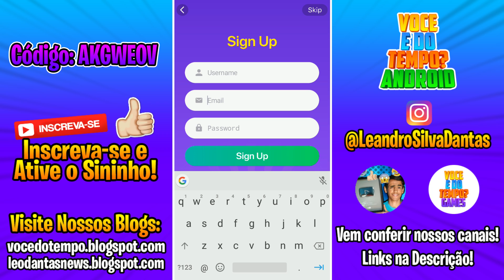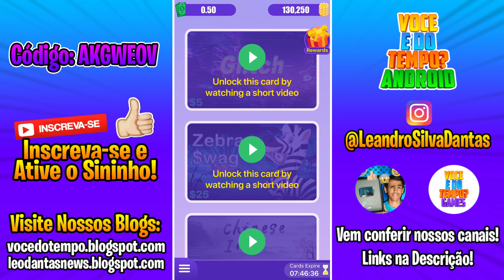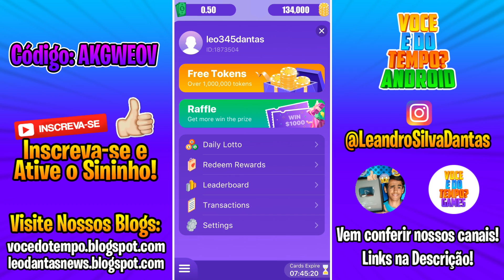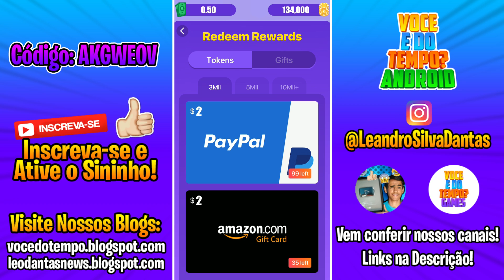Novo App Para Ganhar Gift Cards e Dinheiro no PayPal - Good Luck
Olá galera,
Hoje estou trazendo um Novo App Onde É Possível Ganhar DINHEIRO e GIFT CARDS! O Nome do App é Good Luck! Espero que gostem!

😍 FACEBOOK Canal Você é do Tempo?

Código: AKGWEOV